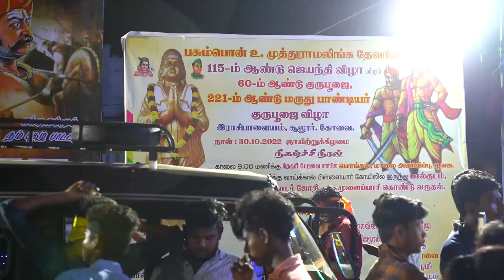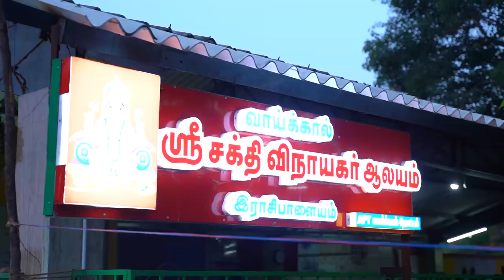Commercial event (Thevar Jayanthi Rasipalayam ) 2022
Credits label by
Timbrel studio
Rasipalayam, Sulur, Coimbatore.